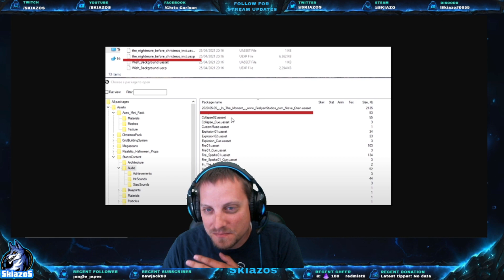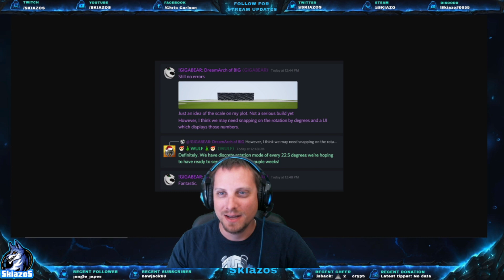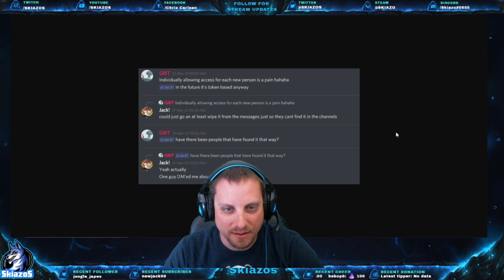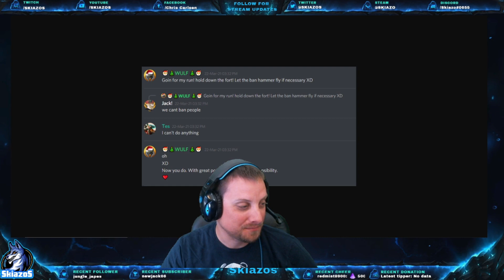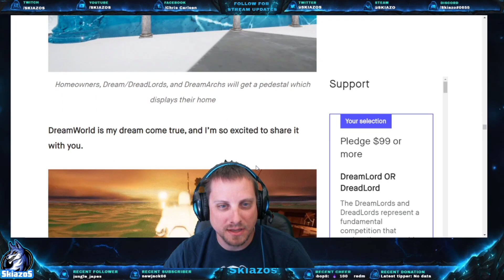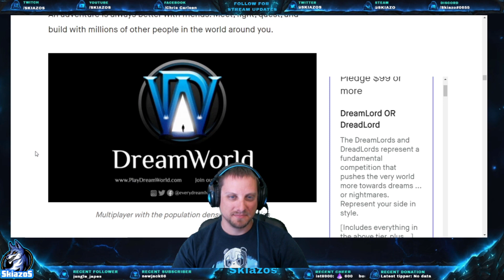DreamWorld Scam: I Have Come To Reality!!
DreamWorld is a total SCAM! 4 months of production and they have a city with premade assets that have no collision. The coliseum is a joke, The City is a joke, the PVP Arena is a joke, the character models are a joke! This game is nothing but a scam and they are going to get sued.

Still have questions?